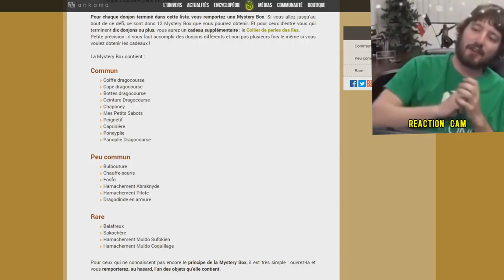OPENING MYSTERY BOX - OMG L'ITEM RARE DOFUS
OMGGGGGGGGGGGGGGGGGGGGGGG
OMGGGGGGGGGGGGGGGGGGGGGGGGGGGGGGGGG

INFO : Allez voir la chaîne de Kilz knight je lui ai volé sa vidéo proprement il me fallait juste un mec qui ouvre une mystery box, mais j'ai rien du tout contre lui allez voir sa chaîne de ma part d'ailleurs il fait des vidéos sympa de ce que 'jai vu